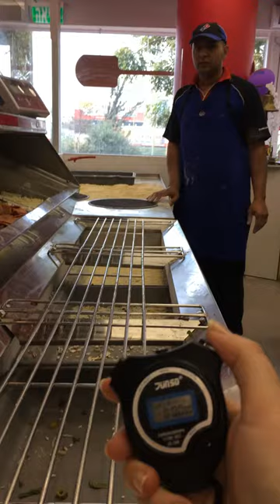Their Gosh, Israel fastest pizza maker... movie number 2